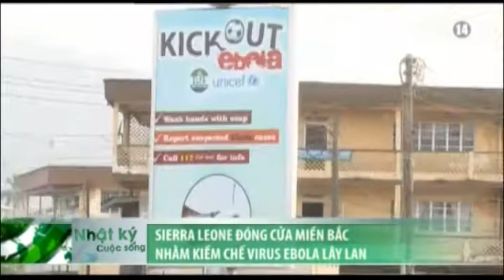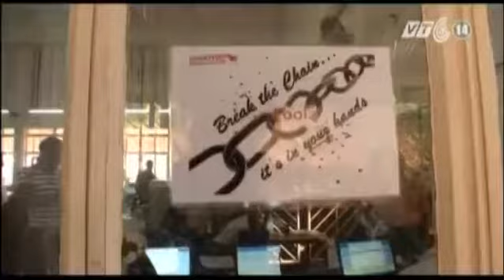VTC14_Sierra Leone đóng cửa miền Bắc nhằm kiềm chế virus Ebola lây lan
(Truyền hình VTC14) - Sierra Leone đóng cửa miền Bắc nhằm kiềm chế virus Ebola lây lan:
Dịch Ebola đã cướp đi sinh mạng của hơn 7.500 người trên thế giới trong năm qua, trong đó có tới 7.000 trường hợp tử vong ở Tây Phi, đặc biệt là tại ba nước Sierra Leonee, Liberia và Guinea.Trước những diễn biến khó lường của dịch bệnh Ebola, chính phủ Sierra Leone ngày 24/12 đã thông báo “đóng cửa” khu vực miền bắc trong những ngày nghỉ lễ giáng sinh và năm mới nhằm kiếm chế dịch bệnh lây lan.